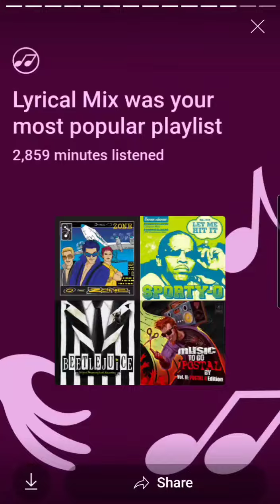My 2022 Music Recap got that swag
It's like a Spotify wrapped from YouTube lol

My Music got the W rizz